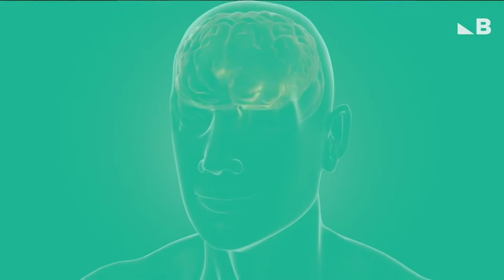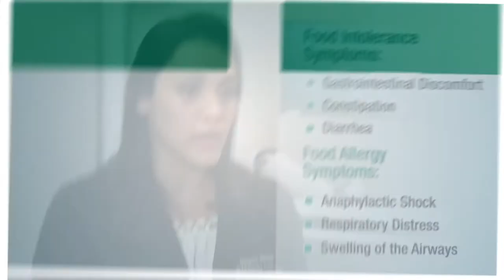Winning the Mental Battle of Eating Right in 2021 | To The Point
In this episode of To The Point, Lucie Mitchell is answering the infamous question: Can you want weight loss AND intuitive eating?! It's a hot topic and her answer might surprise you.

About To The Point:
Eric Mitchell and an all-star series of guest hosts who get straight To the Point every weekday, addressing the biggest stories in news, politics, pop culture, and entrepreneurship, Now you can get directly To the Point every day.